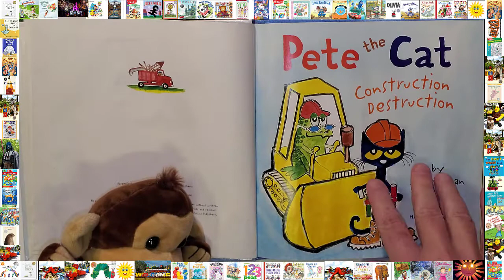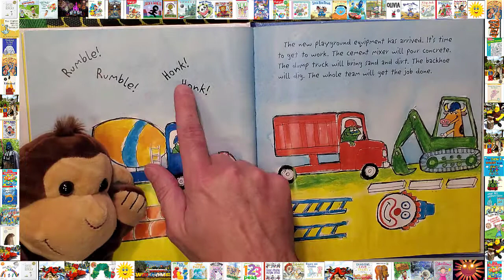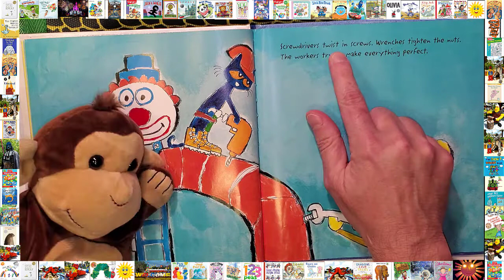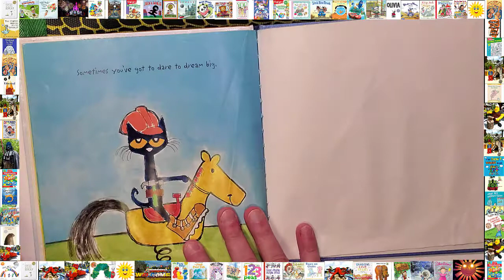📚Pete The Cat Construction Destructions Read Aloud Bedtime Stories For Kids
Bedtimestories Storytime Storyforkids 📚Pete The Cat Construction Destructions Read Aloud Bedtime Stories For Kids

Looking for a fun sticker book to go with such favorites as  First 100 Stickers: Trucks and Things That Go ?  It's Pete the Cat to the rescue! This fun 8x8 storybook includes over 30 groovy stickers.

This sticker book starring the ever-popular Pete the Cat will keep your junior construction worker entertained!

When Pete sees that the playground is in bad shape, he gets a totally groovy idea—make a new playground! Pete calls in construction workers and cement mixers, backhoes and dump trucks to build the coolest playground ever. In the end, Pete learns that to make something special, you have to dream big.

Your child will enjoy this story of Pete the Cat's construction destruction leading to an all-new playground!